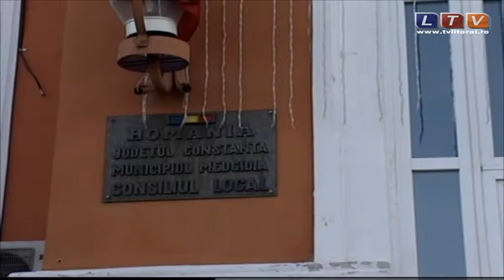Primaria Medgidia s-a pregatit din timp pentru zapadă - Litoral TV